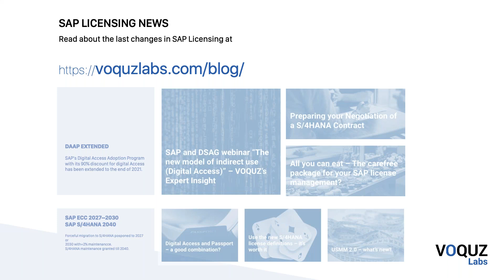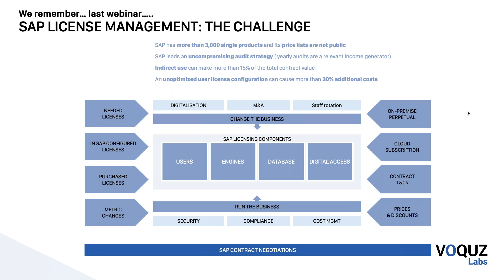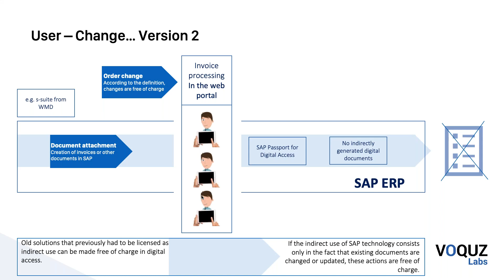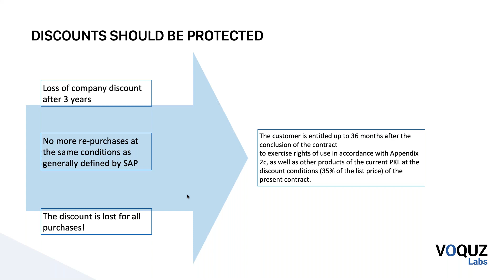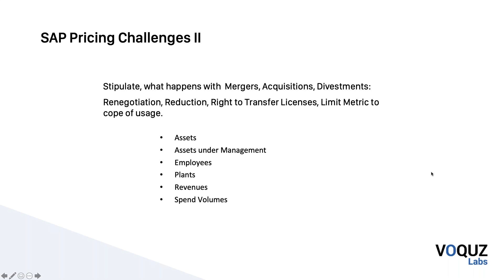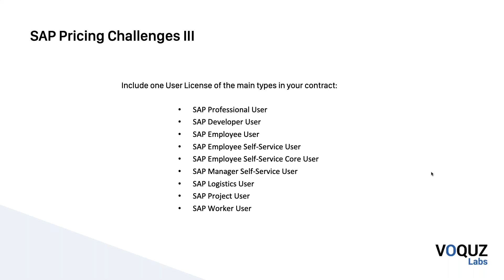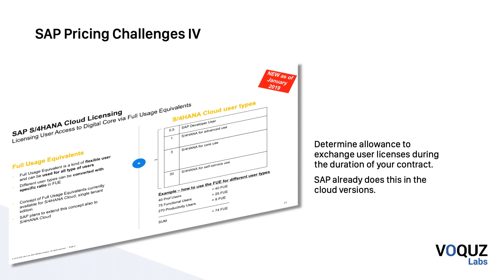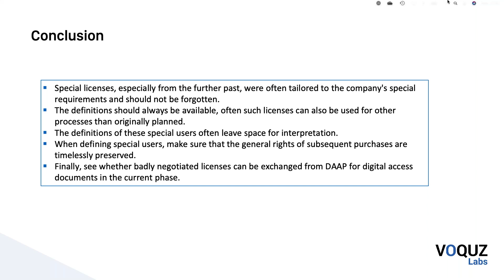Understanding pricing in SAP´s contracts - Part 2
sap pricing, sappricing, sap-pricing, samQ, voquzlabs

In our first webinar on SAP pricing we exposed the complexity of SAP pricing. We provided some critical areas to focus on with examples. These examples affect a wide range of license areas such as named user licensing, digital access, and license exchange to name a few.

Many companies running SAP experience specific challenges in this topic, therefore we have chosen a selected set of challenges from the large pool of pricing options that we consider to be the most interesting ones.

From our experience, good preparation for your SAP pricing negotiations can save a lot of money, let us show you how.

Sounds Interesting and u want to learn more about samQ?
Or u want to learn more about VOQUZ Labs?

Thanks! :)